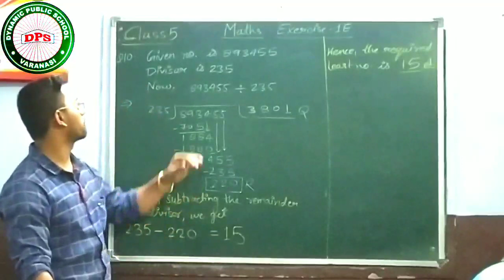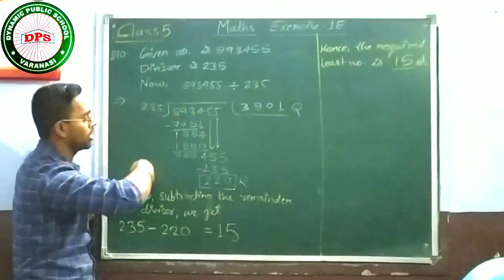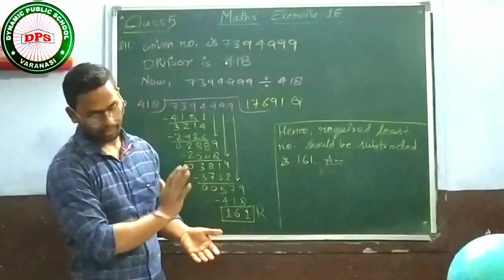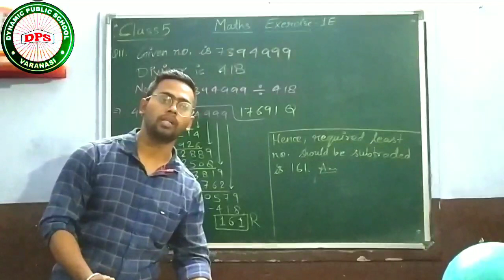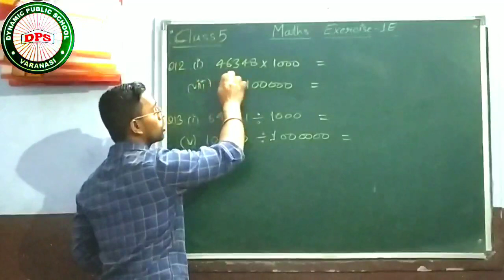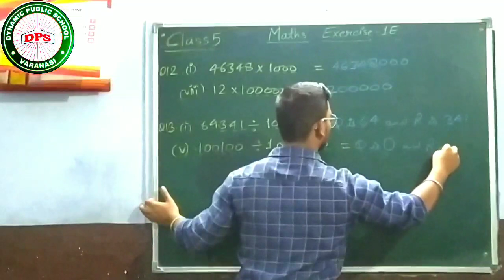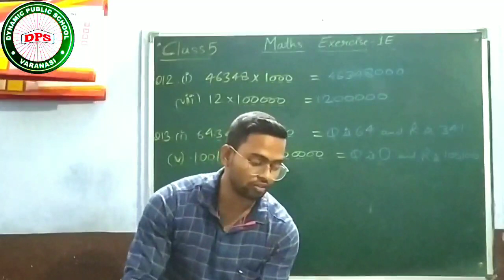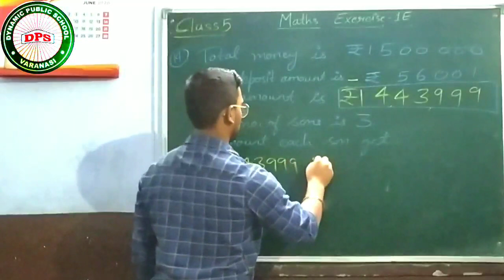Class 5 MATHEMATICS (Exercise 1E)_ Q 10 to 14